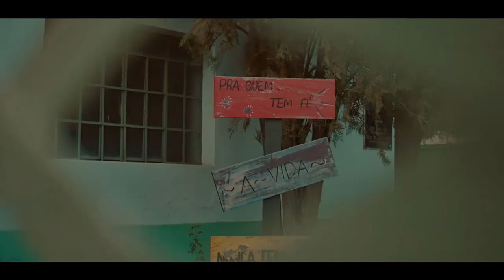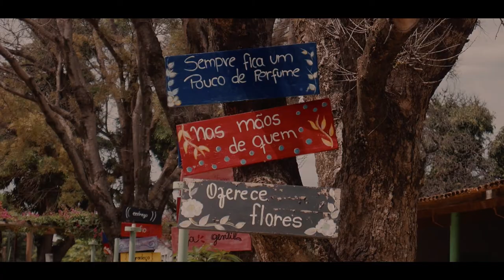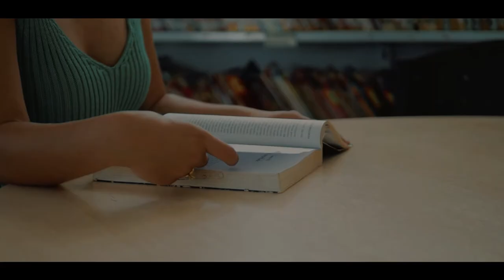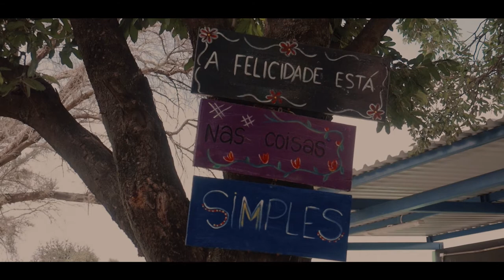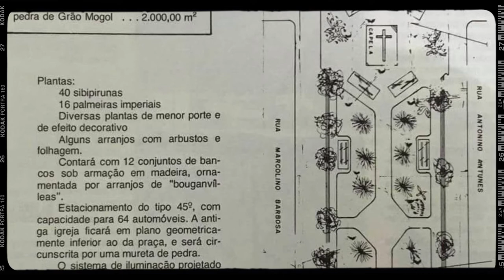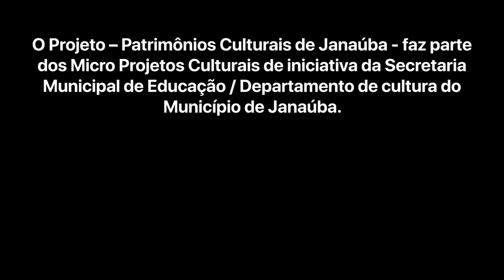Patrimônios Culturais de Janaúba | Lumix G7